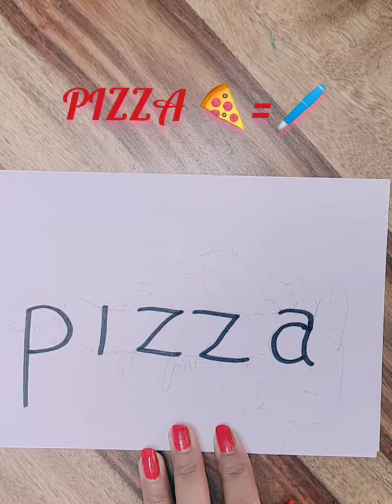Drawing with letters /pizza /fun drawing